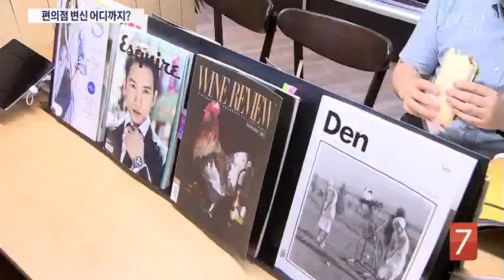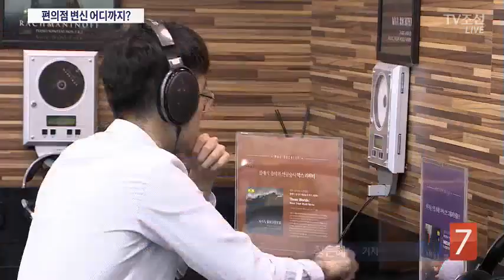편의점의 무한 변신…책 읽고 음악 듣고 화장까지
전국의 편의점 수가 3만개를 돌파했습니다. 무한경쟁에서 살아남기 위해 편의점이 진화를 거듭하고 있습니다. 은행, 택배, 세탁 서비스를 제공하는 데 이어, 책을 읽고 클래식까지 들을 수 있는 문화공간으로 탈바꿈했습니다.